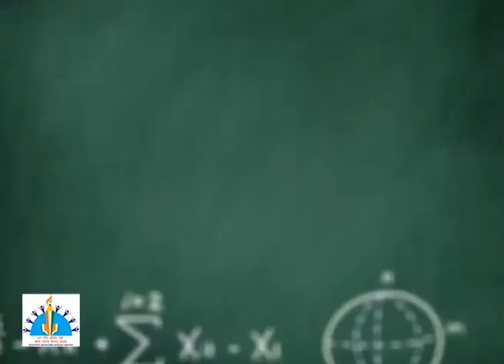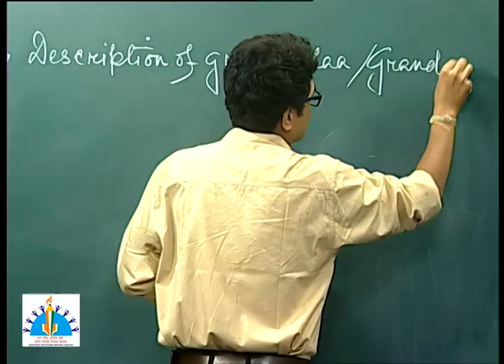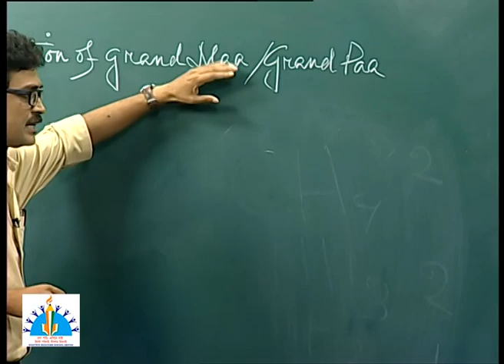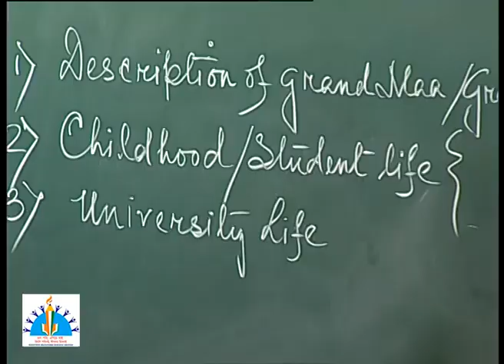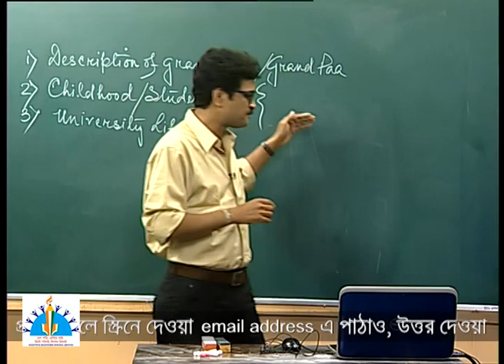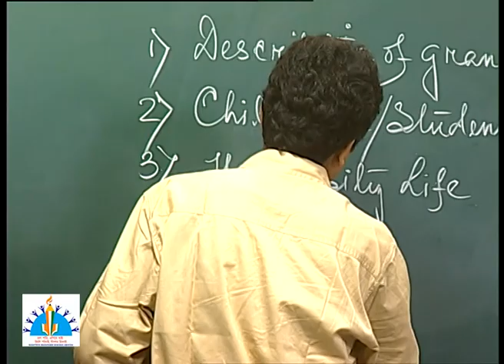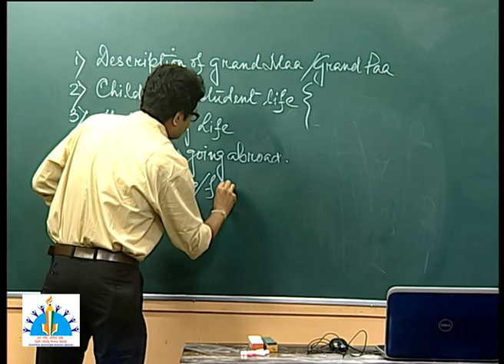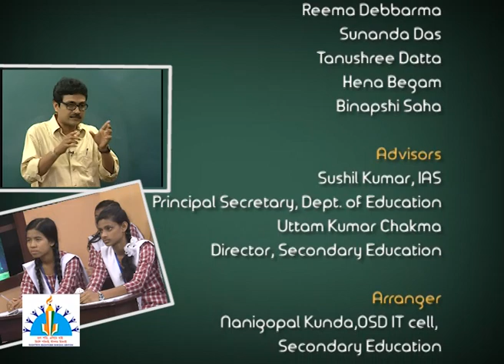Class11-English-Portrait of a Lady (Prose)